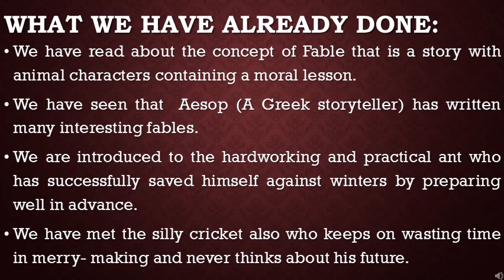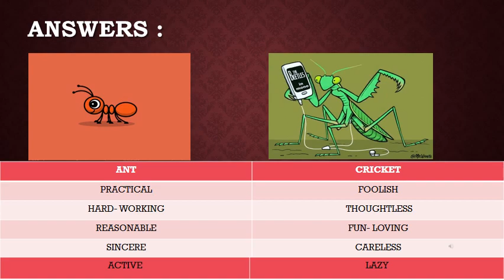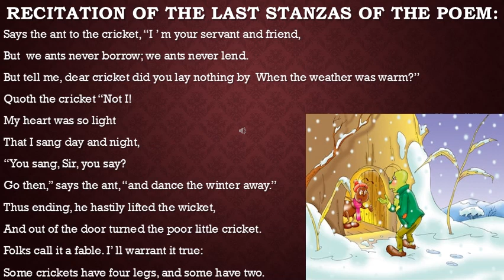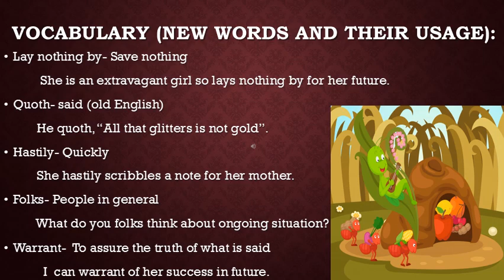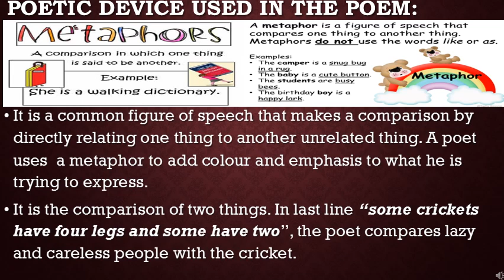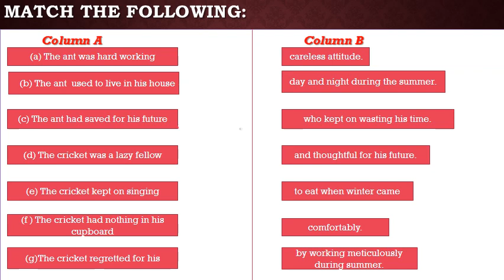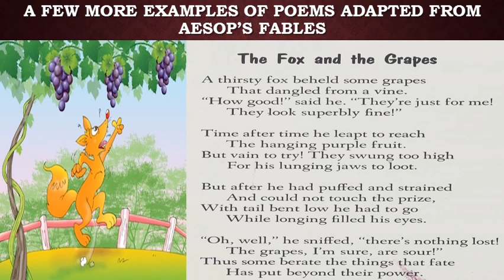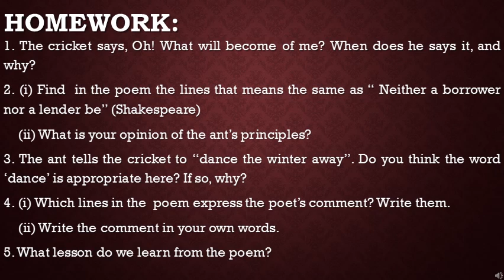CLASS 8 ENGLISH THE ANT AND THE CRICKET PART 2